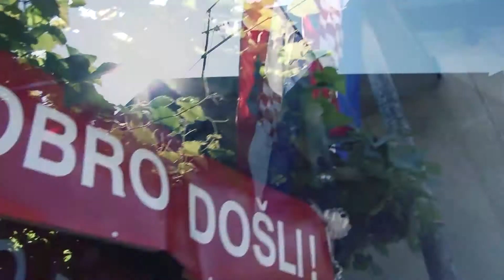Best Moments Irena i Marko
"The Darkness-I Believe In A Thing Called Love", snimak zvuka upravlja:
WMG